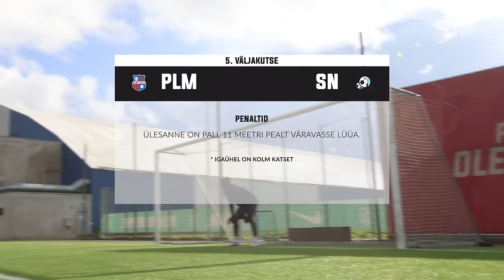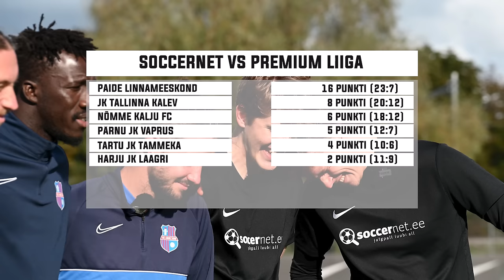SOCCERNET vs. PAIDE LINNAMEESKOND: Zlatan pole ainuke Rootsi kunn!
"Soccernet vs. Premium liiga" videosarja kuuenda episoodi raames on ajakirjanikest täpsusküttide vastaseks Paide Linnameeskond. Kas žurnalistide vormikõver jätkab liikumist ülespoole või toovad kesk-eestlased nad kolinal maa peale tagasi?

Paide poolelt võtavad ajakirjanikega mõõtu teravjalad Gerdo Juhkam ja Herol Riiberg, rahvusvahelist kvaliteeti näitab Brommapojkarna kooliga Oskar Hõim. Hinnaalandust pole tehtud ka puurisuul: palle asub tõrjuma eelmise Premium liiga hooaja parim väravavaht Ebrima Jarju.

Lisaks sportlikule poolele pakume selles osas lisateadmisi ka laiemast jalgpallist: nimelt selgub, et Soccernet.ee ajakirjanik Marko Susi on Paide Linnameeskonna peatreenerina tulnud koguni kolmel korral Meistrite liiga võitjaks. Kuidas ta seda tegi, selgub juba videos.

Mäng koosneb viiest väljakutsest:

1) Kahe puutega karistusala kaarest: mängija ülesanne on võtta väravavahi vise ühe puutega vastu ning teisega tuld anda. Löök tuleb teha enne karistusala joont ning soovitatavalt mõistagi väravasse.
2) Karistuslöögid: väravast umbes 20 meetri kaugusele on paigutatud kolm palli ning mängija ülesanne on need väravasse lüüa.
3) Volley'd: üks mängija viskab palli õhku ning teise ülesanne on see otse õhust ühe puutega – jah, arvasid ära – väravasse saata.
4) Lattilöömine: nii lihtne see ongi. Üks pihtasaamine annab seejuures võistkonnale mitte ühe, vaid kaks punkti.
5) Penaltid: 11 meetrit ja tuld.

Igal mängijal on iga väljakutse puhul kolm katset. Ja nagu jalgpallis ikka: võidab võistkond, kellel on lõpuks rohkem punkte.